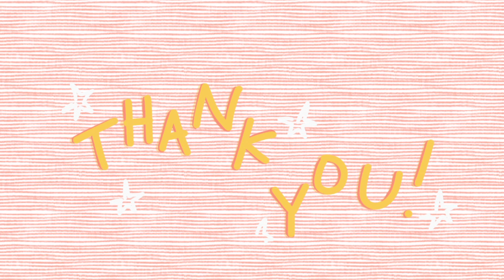i'm SAD + some recent thoughts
i don't know what this video is, but here it is anyway.